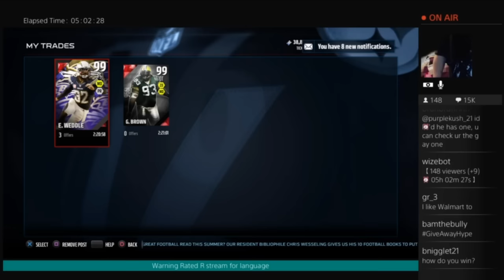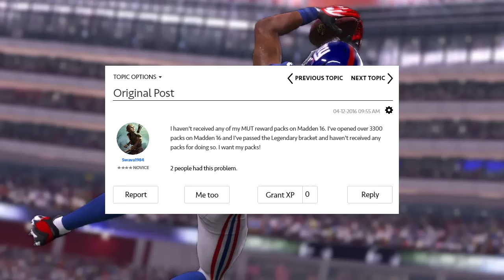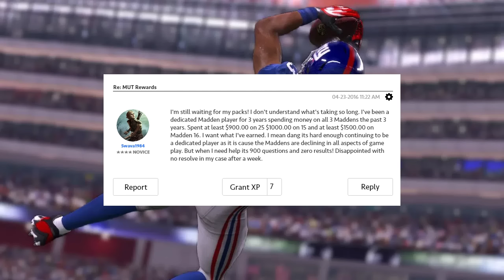$500,000 SPENT ON MADDEN 16 ULTIMATE TEAM by a Twitch Streamer!!!? POSSIBLE MUT 16 PACK GLITCH HACK?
MOBILEMADDENCOINS.COM

This guy either has figured out a pack hack for Madden 16 Ultimate Team or he's spent almost $500,000 on the game. I've heard of people opening tons of MUT 16 Packs, but WTF?!